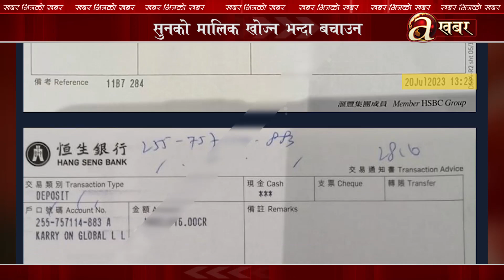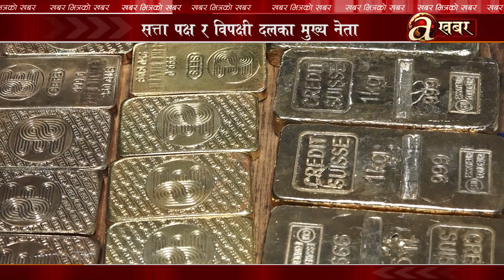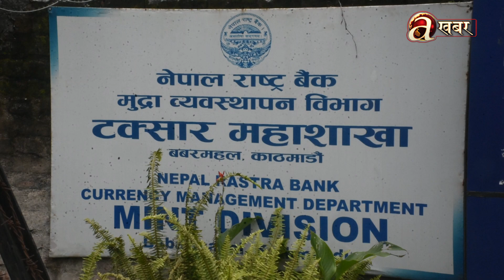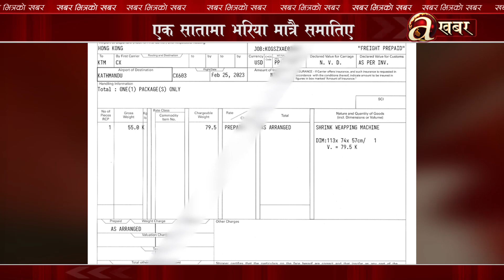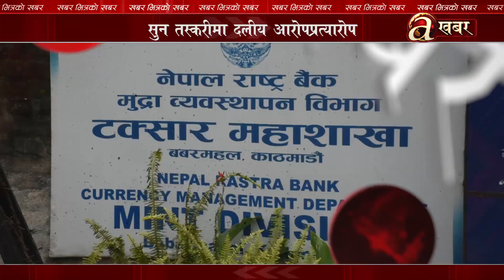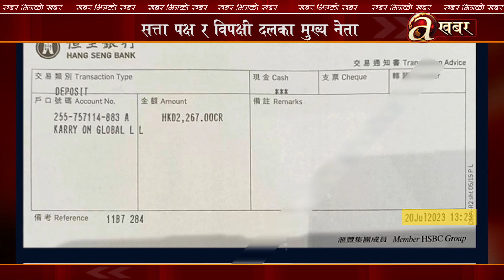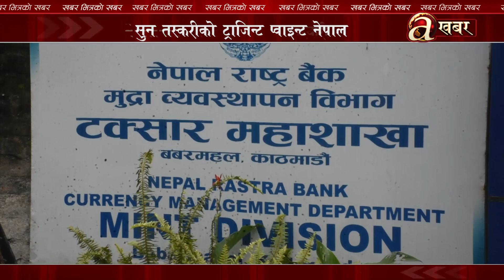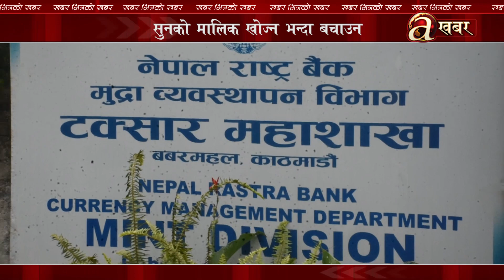सुन तस्करीमा नेताको जुहारी, जोगी देख्दा भैंसी डराउने जस्तै कहिलेसम्म ? तस्करीको भन्दा तस्करकै पीर !